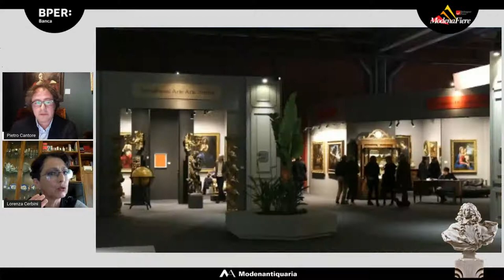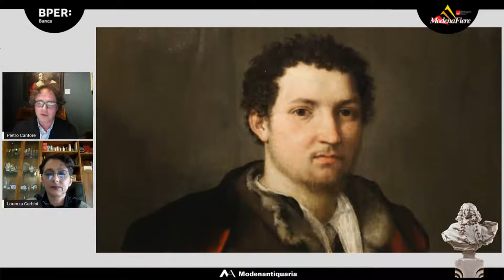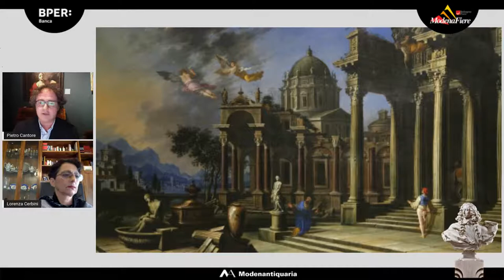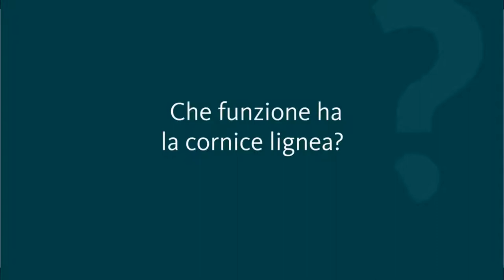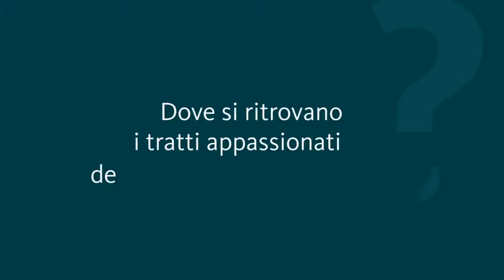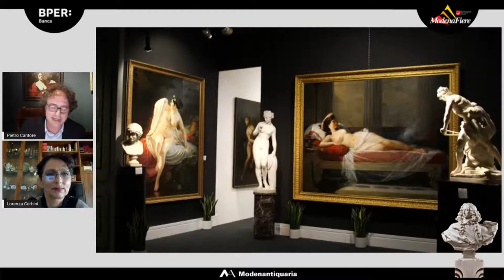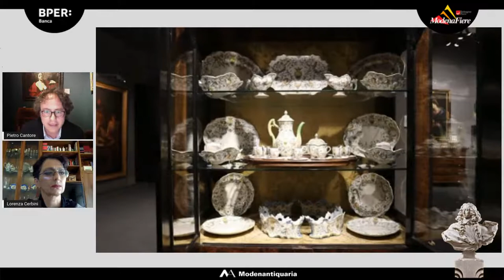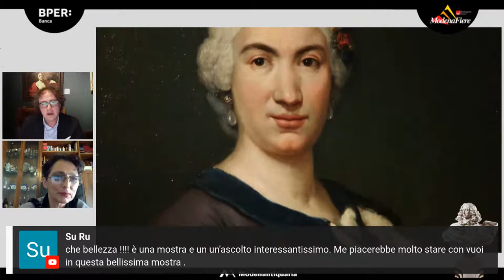Modenantiquaria Evolution - Presentazione